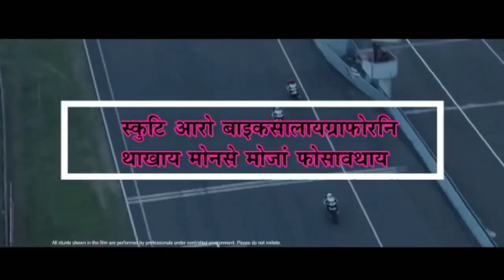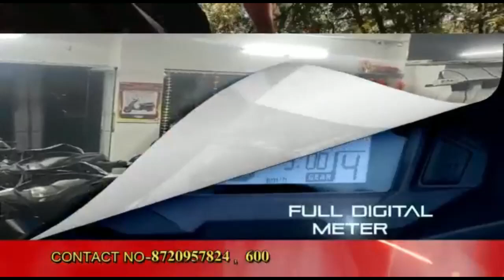धेमाजि जिला खुंथायआ 400थि बीर लाचित बरफुकननि जोनोम सान फालिनायजों लोब्बा लाखिना मथर साइके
धेमाजि जिला खुंथायआ 400थि बीर लाचित बरफुकननि जोनोम सान फालिनायजों लोब्बा लाखिना मथर साइकेल रेलि हाबाफारि लादों।